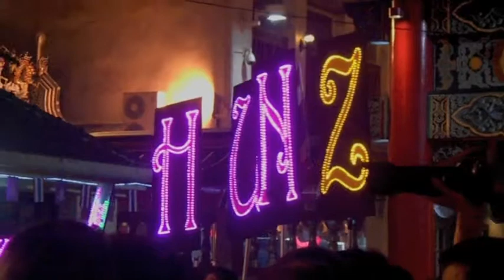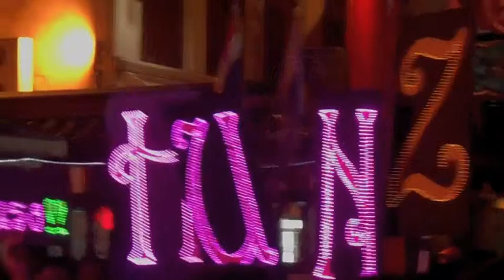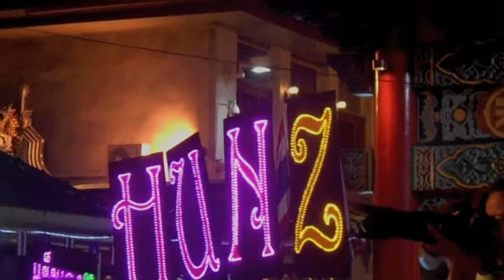Thaïlande 2013 - Nouvel An Chinois 2013 - Show 2ème partie